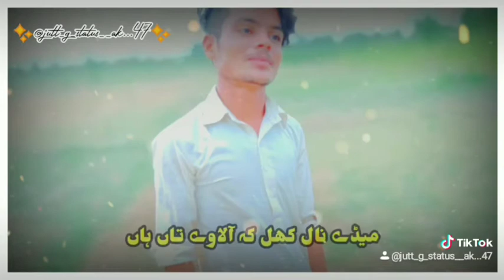basat ali neemi New hit song dhola bari she banr gay 2021 subscribe to my Chanel